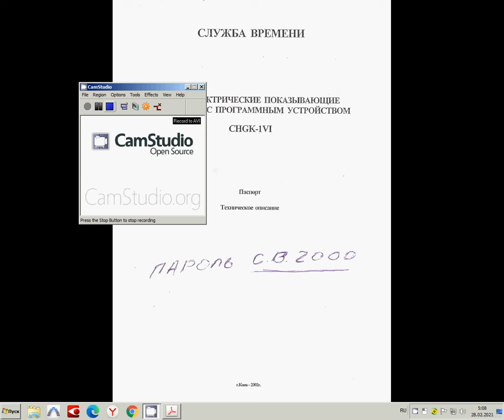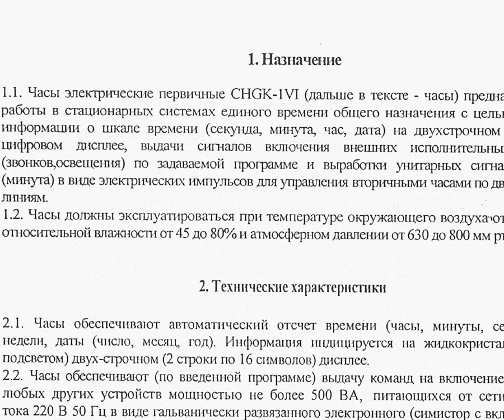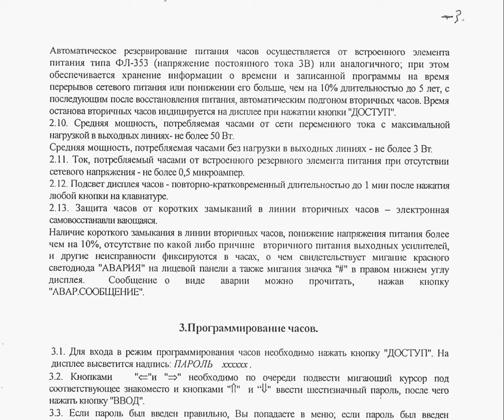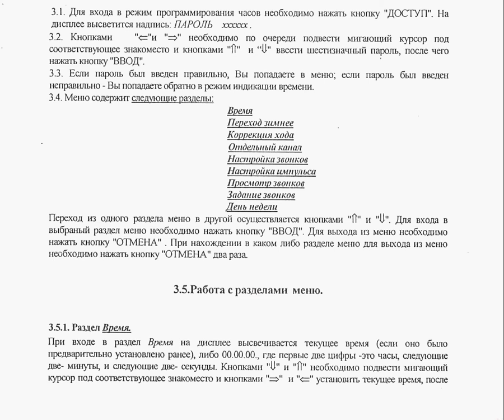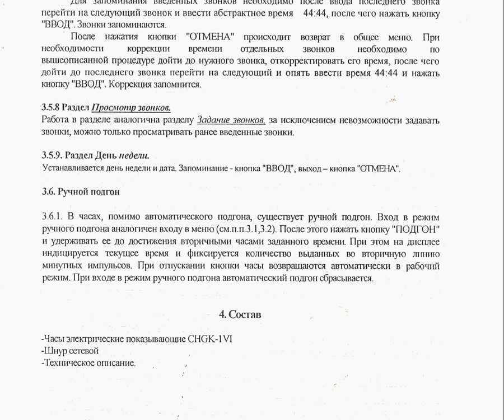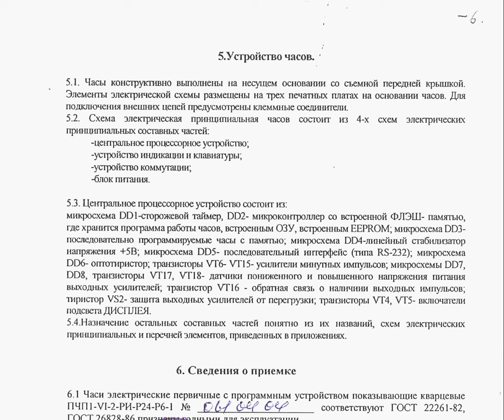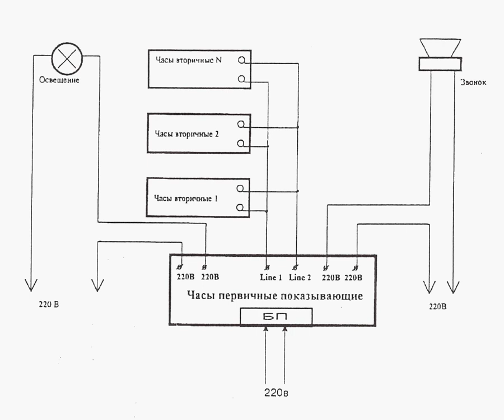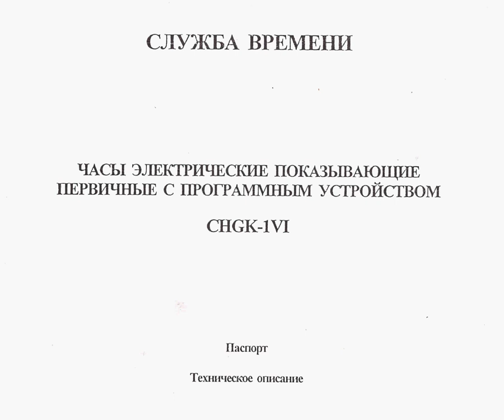ЧАСЫ ЭЛЕКТРИЧЕСКИЕ ПЕРВИЧНЫЕ С ПРОГРАММНЫМ УСТРОЙСТВОМ CHGK-1VI паспорт и краткое описание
Просмотреть и загрузить ЖОПЕГ постранично
СЛУЖБА ВРЕМЕНИ
ЧАСЫ ЭЛЕКТРИЧЕСКИЕ ПОКАЗЫВАЮЩИЕ ПЕРВИЧНЫЕ С ПРОГРАММНЫМ УСТРОЙСТВОМ
CHGK-1VI
Паспорт
Техническое описание (краткое)
г. Киев - 2002 г.
1. Назначение
1.1. Часы электрические первичные CHGK-1VI (далее в тексте - часы) предназначены для работы в
стационарных системах единого времени общего назначения с целью выработки информации о шкале

времени (секунда, минута, час, дата) на двухстрочном алфавитно-цифровом дисплее, выдачи сигналов

включения внешних исполнительных устройств (звонков, освещения) по задаваемой программе и

выработки унитарных сигналов времени (минута) в виде электрических импульсов для управления

вторичными часами по двухпроводным линиям.
1.2. Часы должны эксплуатироваться при температуре окружающего воздуха от 1 до 40°С,

относительной влажности от 45 до 80% и атмосферном давлении от 630 до 800 мм рт. ст.
2. Технические характеристики
2.1. Часы обеспечивают автоматический отсчёт времени (часы, минуты, секунды), дня недели, даты

(число, месяц, год). Информация индицируется на жидкокристаллическом (с подсветом) двух-строчном

(2 строки по 16 символов) дисплее.
2.2. Часы обеспечивают (по введённой программе) выдачу команд на включение звонков или любых

других устройств мощностью не более 500 ВА, питающихся от сети переменного тока 220 В 50 Гц в

виде гальванически развязанного электронного (симистор с включением при переходе напряжения

переменного тока через ноль) контакта на замыкание. Гальваническая развязка обеспечивается до

пробивного напряжения 4 кВ.
2.3. Количество команд (звонков) - до 160 на каждый день недели, кроме субботы и воскресенья

(суббота - до 120, воскресенье - до 80). Длительность звонка - от 1 до 60 сек.
2.3. Часы обеспечивают (по введённой программе) выдачу команды на включение на заданное время

от 1 мин до 24 часов дежурного освещения или любого другого устройства мощностью не более 500

ВА, питающегося от сети переменного тока 200 В 50 Гц в виде гальванически развязанного

электронного (симистор с включением при переходе напряжения переменного тока через ноль)

контакта на замыкание. Гальваническая развязка обеспечивается до пробивного напряжения 4 кВ.
2.4. Часы обеспечивают коммуникационный обмен с любым внешним устройством посредством

интерфейса типа RS-232, RS-422, RS-485.
2.5. Часы обеспечивают выдачу в выходную линию для вторичных часов с минутным отсчётом

минутных импульсов со следующими параметрами:
- период следования - 60 сек, одновременно с показанием часов 00 сек; - полярность - чередующаяся;
- длительность - (1,6 ± 0,4) сек;
- длительность среза не менее 0,05 сек, не более 0,3 сек;
- напряжение постоянного тока (24 ± 6) В;
- период следования в режиме выдачи внеочередных импульсов - 6 сек;
Выдача разнополярных минутных импульсов во вторичную цепь сопровождается свечением красным и

зелёным цветом светодиода "ЛИНИЯ" на лицевой панели часов.
2.5.1. Часы обеспечивают работу при сопротивлении нагрузки линии вторичных часов не менее 15 Ом.
2.6. Перевод показаний первичных и вторичных часов на "летнее" и "зимнее" время - автоматический.
2.7. Средний суточный ход часов при температуре окружающего воздуха (20 ± 5°С) не более 1,5 сек по

абсолютной величине.
2.8. Температурный коэффициент суточного хода часов при изменениях температуры окружающего

воздуха от 1 до 15°С и от 25 до 40°С не более 0,3 сек на 1°С.
2.9. Питание часов осуществляется от сети переменного тока напряжением 200 В ± 10% частотой 50

Гц.